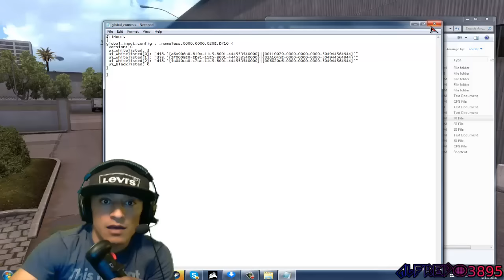ETF...shiftknob para american truck simulator yyyy euro truck simulator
les precento mi travajo y es un pomo de eaton fuller de 13 cambios y solamente es conectar el cable usb  asu pc  y asignar y listo  y porsupuesto atornillar asu palanca logitech g27 etc  ... y travaja super bien sin  ningun problema